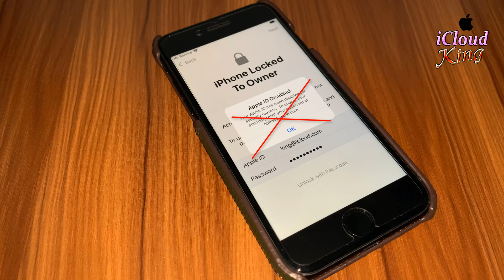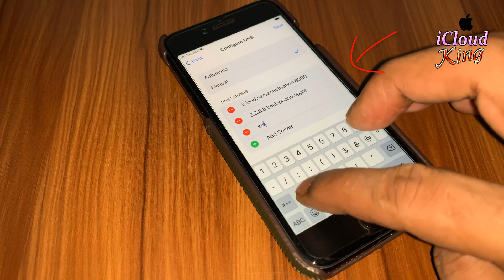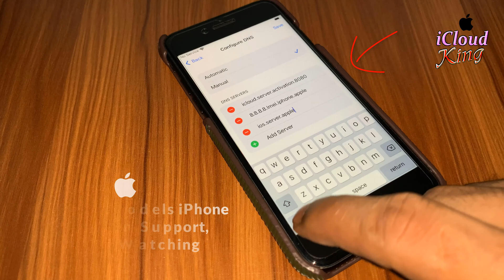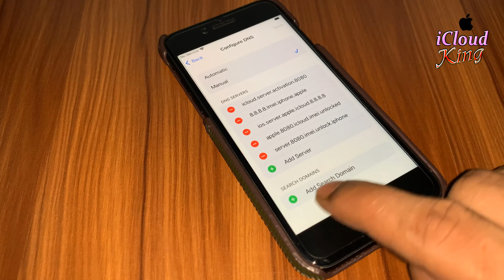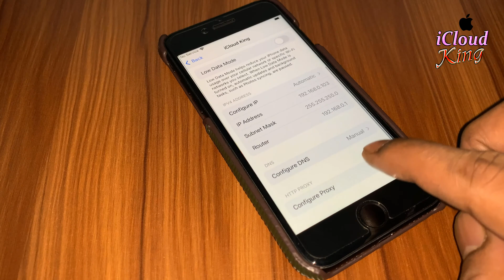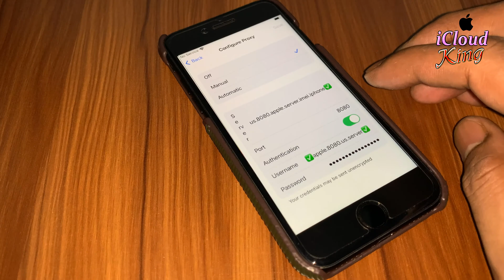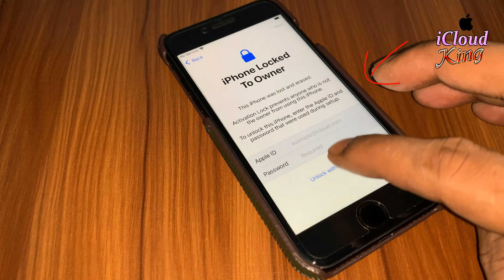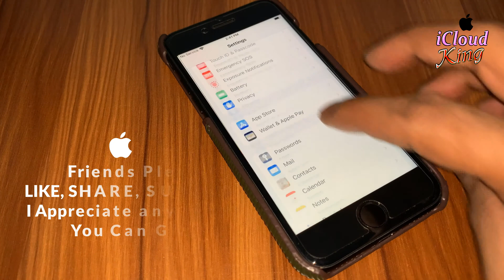April-2024!✅ Apple iPhone Activation Lock || how to unlock Permanently ON Activation Lock iCloud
Hello iPhone Users: Today I'm going to explain a Full Method to Permanently Remove Activation Lock without Previous Owner account Apple I'D iCloud Server completely With Proof of 100% Success✅ Permanently Unlock For iPhone 15/15 Plus/15 Pro/15 Pro Max/14/14 Plus/14 Pro/14 Pro Max/13/13 Pro/13 Pro Max/13 Mini/12/12 Pro/12 Pro Max/12 mini/11/11 Pro/11 Pro Max/SE 2nd Gen/XS/XR/X/SE/8/7/7 Plus/6s/6 Plus/6/5s/5 Supported Full Video Method With 100% Success, Update iOS 17.4.1 Version)
⬇️Very Important Tags⬇️